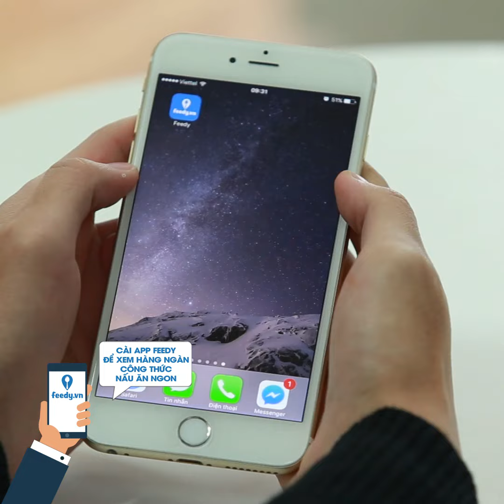Hướng dẫn cách làm Đậu phộng rang tỏi cay với